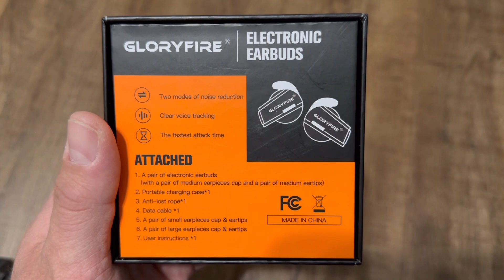Protect Your Ears: GloryFire Electronic Earbuds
In this video, I’ll discuss the importance of wearing hearing protection and also review the GloryFire Electronic Earbuds.

GUNS OF THE WEST PRODUCTS

SPECIAL OFFERS

Don't carry a gun without insurance!

Guns of the West, LLC